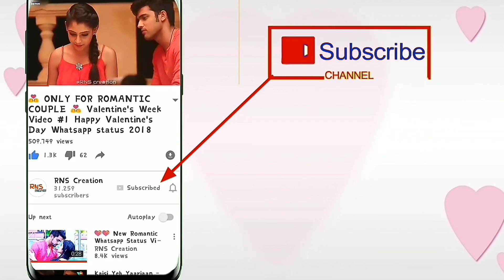Girls Broken Heart Whatsapp Status 💔 Ratanu Neend Na ave Whatsapp status 💔 Girls Sad Status 💔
Rns Creation Presented :)30 Sec WhatsApp Status For broken heart # neend na ave

And wait for more latest upcoming videos. I love editing Pictures and videos, I like to edit whatsapp and instagram status videos with Hindi songs, also I like editing pictures. I try my best to entertain my subscribers as much as I can. Make sure to like and commet'

Thank u.

Note: we don’t make any profit from any of our videos, it is only for you to enjoy and entertain. All the profits go to the original owners of the songs and videos. Thank you
love status,
sad status,
romantic status,
old status,
new status,
love songs,
sad songs,
romance song,
romantic song,
bollywood songs status,nt on my videos to encourage me to making more videos. RNS creation (retouching the heart).
whatsapp songs,
whatsapp love songs,
whatsaap comedy,
whatsapp romantic,
whatsapp emoji,
whatsapp status,
whatsapp video,
whatsapp song,
whatsapp latest status video,
whatsapp song,
whatsup,
whatsapp dp,
love status,
sad status,
old status,
emotional status,
whatsapp status,
some clips,
videos for whatsapp,
30 second sad video
30 second love video
Whatsapp status video
30s cute love whatsapp status
story video
30 second whatsapp
30 second story video
30 sec video story whatsapp status with lyrics
whatsapp videos
WhatsApp status
30 seconds video,
Best WhatsApp status
ratanu neend na ave Whatsapp status